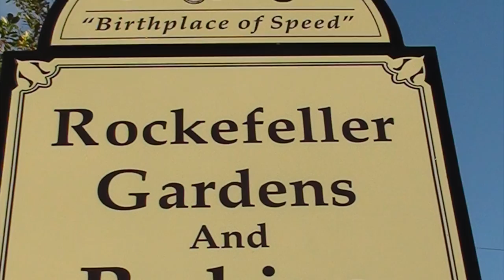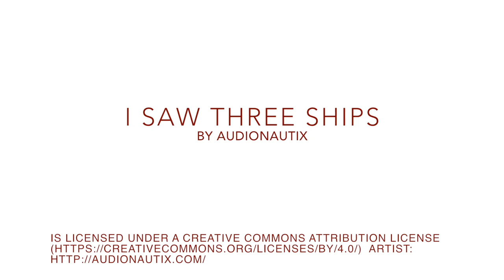SALT AND LIGHT in Florida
A delightful event celebrating the Christmas spirit in Florida is captured in this video. RT 3:21

More Florida videos by this producer are on a Playlist on this channel blessings427.